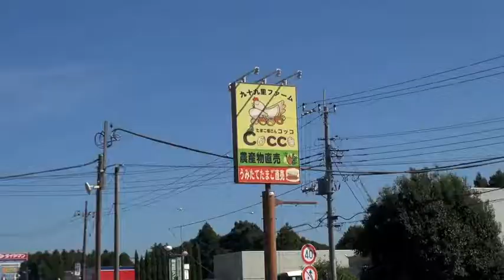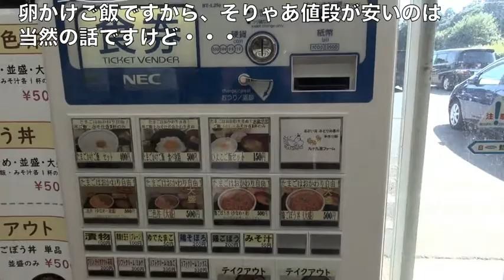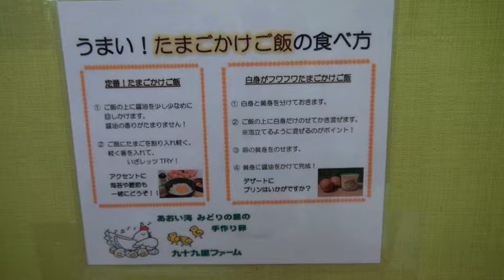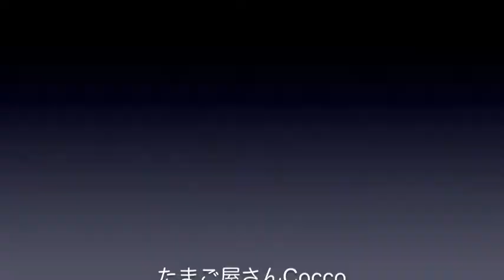幸福度100点満点のTKG（卵かけご飯）in千葉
千葉県の多古町、成田空港からすぐのところにある「たまご屋さんCocco」では、400円で生みたて卵かけ放題のTKG（卵かけご飯）を食べることができます。周辺地区にお住まいの方々はもちろん、休日などは関東各地からお客さんが集まり、大変な賑わいです。TKG好きの方であれば、一度は訪れたいものですよね。